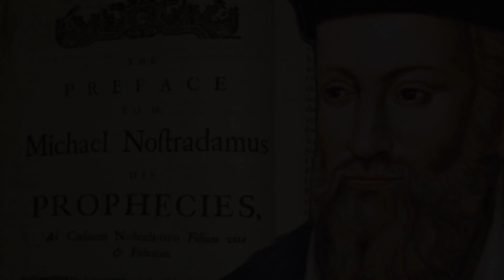नास्त्रेदमस की भविष्यवाणी रुस बनेगा हिंदू राष्ट्र॥ Nostradamus ki bhavishyavani॥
लगभग 450 साल पहले नास्त्रेदमस द्वारा जर्मनी में एडोल्फ हिटलर के उदय से लेकर अमेरिकी राष्ट्रपति कैनेडी की हत्या तक की भविष्यवाणी सटीक साबित हुईं हैं. नास्त्रेदमस की भविष्यवाणियों में साल 2024 का भी उल्लेख है. नास्त्रेदमस के अनुसार, साल 2024 में भयानक भूकंप और विश्व युद्ध की व्यापक आशंका है.और भी बहुत सारी भविष्यवाणी कर चुके हैं नास्त्रेदमस।।
आज हम उनके द्वारा किए गए भविष्यवाणियों में से हिन्दू और भारत की भविष्यवाणी के बारे में जानेंगे।।

Note-All information and photos collected from the internet searching.